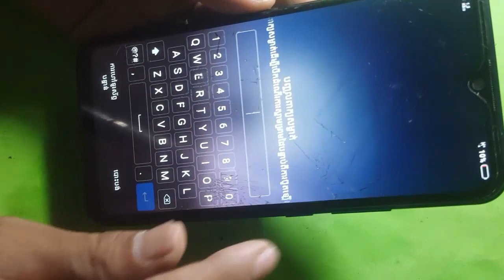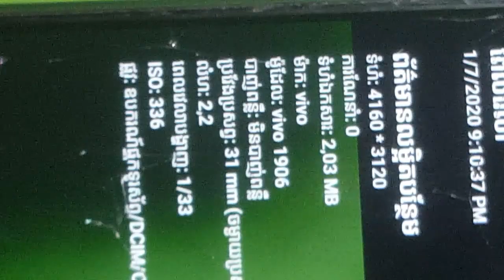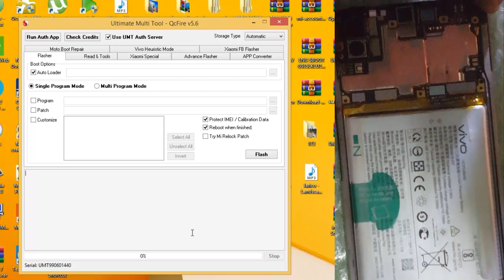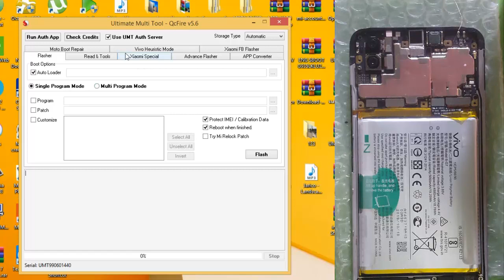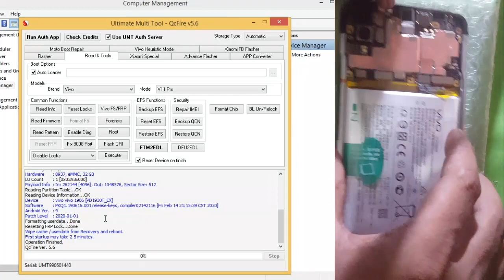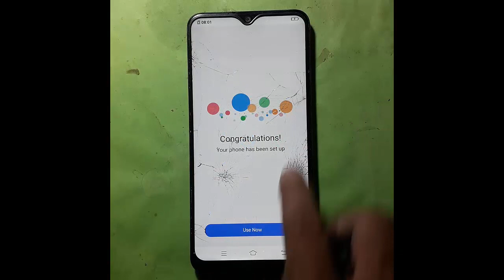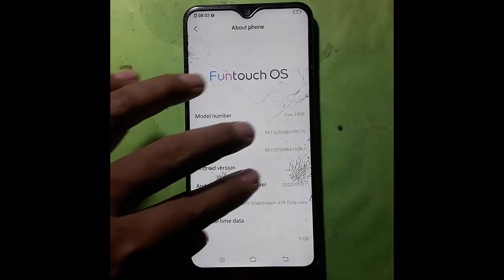How to Remove Password/Pattern Lock & how to Make Test Point on VIVO Y11 Pro Vivo 1906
How to Remove Password/Pattern Lock & how to Make Test Point and how to check model when stay with password on VIVO Y11 Pro Vivo 1906​​ .
Full method Please search for REMOVE PASSWORD/PATTERN LOCK & HOW TO MAKE TEST POINT ON VIVO Y11 @gonou.net
 "BDM007"Channel for More Updates & Click on the Bell icon for Notification for easy

you may also like my videos

How to bypass FRP,or Remove Google "TRUE SMART 4G GEN C 4.0"/skip/bypass FRP All CPU

how to remove google account from android phone with new method 2018,Singtech Shappire

SM-G610s | HOW TO BYPASS NOUGAT GOOGLE FRP LOCK ALL ANDROID Version7.0 / 7.1.1 on

Samsung Galaxy A7(2016 )A710K U2 V7.0 FRP Lock Remove Done,A710K Version 7.0 bypass,

Remove/reset/baypass/skip And unlock Google / Gmail Account , Google FRP lock on any

New method 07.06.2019 Huawei nmo-l31 frp unlock bypass Easy without Computer or OTG

How To Remove Google Account Samsung A3(2016 )SM-A310NO/Reset Gmail /Skip Google